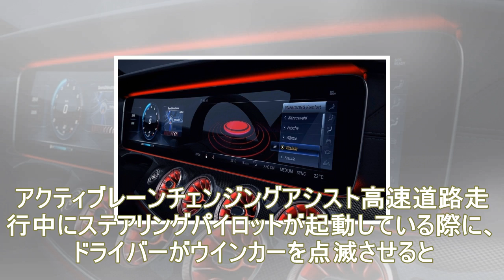メルセデス・ベンツ 新型 cls フルモデルチェンジ マルチビームledヘッドライト インテリジェントドライブ搭載 自動パーキング機能などを多数装備 2018年発売